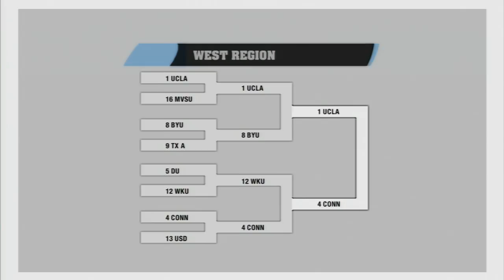NCAA Basketball 09 - UConn Huskies vs UCLA Bruins